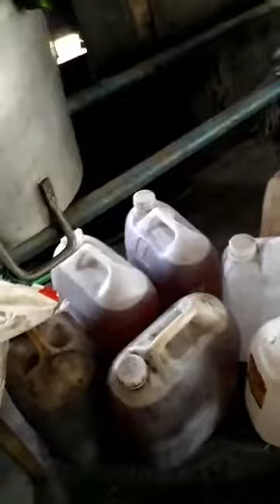Đường phèn Quảng Ngãi | Video cơ sở sản xuất đường phèn ở Quảng Ngãi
Đường phèn Quảng Ngãi. Đường phèn Quảng Ngãi được làm từ gì ? Được nấu từ đâu? Có thể nói nôm na, nguyên liệu từ đường kính hoặc đường kết tinh hòa với nước lã. Đường phèn Quảng Ngãi món quà tinh túy của thiên nhiên và sự tinh luyện của người Quảng Ngãi, ngọt như đường cát, mát như đường phèn, trong trắng đường bông, thơm ngon đường phổi.
Đường phèn cũng được làm từ mía như đường cát bình thường nhưng có thêm thành phần trứng gà và có thể là vôi nữa.
Đường phèn là loại đường được kết tinh mà thành. Cách chế biến đường phèn phức tạp hơn đường kính (đường cát trắng).
Người ta nấu sôi đường cát với lòng trắng trứng gà và nước vôi,vớt sạch bọt rồi thả những sợi chỉ được giữ thẳng vào. Sau một thời gian, đường sẽ kết tinh thành những tinh thể đường màu trắng hơi đục, gồ ghề tựa như những thỏi thạch anh, với nhiều hạt đường hình lập thể. Khi đó họ sẽ kéo những sợi chỉ có đường kết tinh ra khỏi hỗn hợp đường và để khô. Khi ăn, thỏi đường phèn vỡ ra, giòn tan, vị ngọt thanh, thấm dịu vào đầu lưỡi.
Cách nấu đường phèn tuy còn ở dạng thủ công nhưng rất sạch sẽ, tinh khiết. Có sạch, có tinh thì cục đường mới trong, mới đẹp. Kỹ thuật nấu đường phèn phức tạp nhất trong số các loại đường đặc sản.
Đường phèn là một loại đường rất tuyệt để chế biến món ăn. Đường phèn giúp cho món ăn có vị thanh và thơm ngon hơn, đồng thời giúp các món chè ngọt mát hơn. Trong một số món ăn, đường phèn chính là loại gia vị tạo nên hương vị đặc biệt.
Với truyền thống của nghề sản xuất các đặc sản được chế biến từ đường: Kẹo gương, đường phèn, đường phổi. Đường phèn Quảng Ngãi là đặc sản tinh túy của con người Quảng Ngãi.